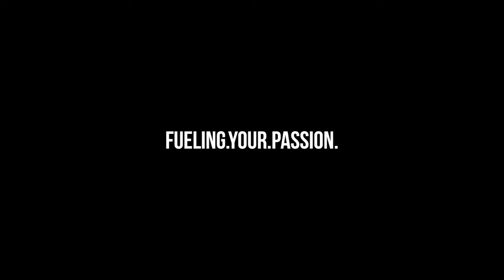Wyoming Has The Pow! - 509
Scott Eyer, Jeff Dennis and Ross Robinson chase down some killer pow and blue skies!

Raise Your Voice by: T-180
Jettison by: T-180